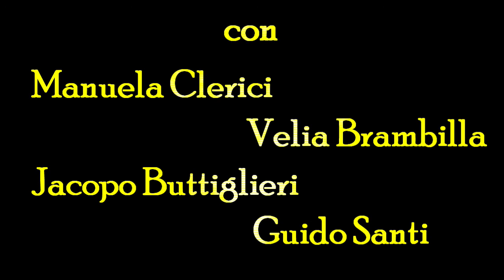"People" Trailer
Spettacolo di monologhi
Regia Stefano Andreoli
"Suor Filomena (Ti Mena) con Velia Maria Brambilla
"Un'ombra nella notte" con Jacopo Buttiglieri
"Maschietto o Femminuccia" con Manuela Clerici
"Prima mi faccio una tisana" con Guido Santi